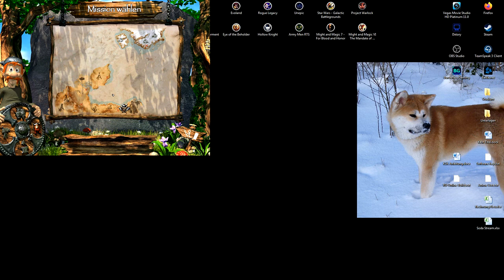Let's Play Cultures 246 - Festung des Regengottes (Deutsch)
Die Wikinger sind da und sie machen sich auf den Weg um ferne Länder zu entdecken. In diesem knuffigen aber auch alten Aufbauspiel führen wir eine Schar Wikinger an. Unsere Aufgabe ist es mit unseren Wikingern große Dörfer zu bauen. Unsere Wikinger brauchen Berufe damit das Dorf wächst, aber auch ihre Bedürfnisse müssen befriedigt werden. Wir müssen für Essen, Unterkünfte und Kinder sorgen. Die Hintergrundgeschichte von Cultures basiert auf der Entdeckung Amerikas durch den Wikinger Leif Ericson, gewürzt mit ein bisschen Wikingersaga. Erzählt wird alles von Leifs Sohn Björni. Dann lasst uns die große Reise beginnen.